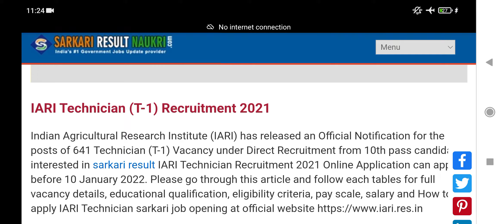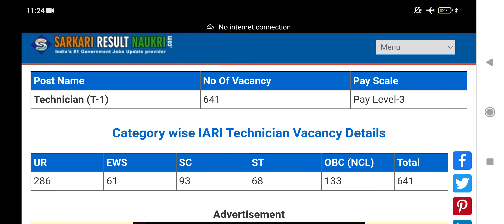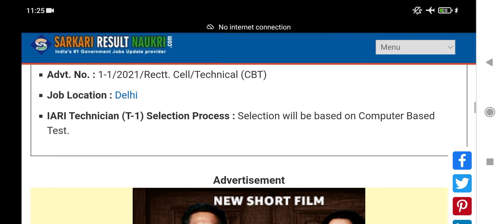ICAR – IARI Recruitment 2021 – 641 Technician (T-1) Vacancy | Salary | Qualification | Full Details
ICAR – IARI Recruitment 2021 – 641 Technician (T-1) Vacancy | Salary Qualification Eligibility Full Details Complete Information

Interested candidates may apply this post Online through the Official form 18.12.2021 to 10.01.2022.
Advt. No. : 1-1/2021/Rectt. Cell/Technical (CBT)
IARI Technician (T-1) Selection Process : Selection will be based on Computer Based Test.